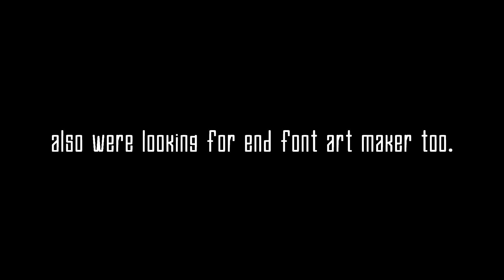Adrenaline [Upcoming XXL Extreme Demon] By Wapon77 & others - Preview #3 | MrSpaghetti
3rd Preview of Adrenaline! Hope you like it
Next level preview will be Abyssal Extinction :)

Will be verified by me!